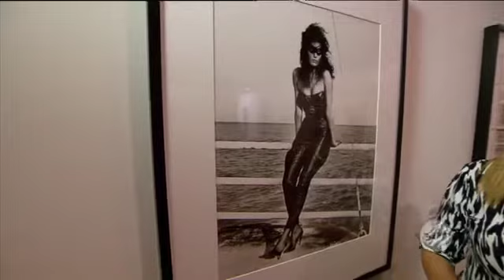Bish's biz | Miranda Kerr | Helmet Newton | Superbowl trailers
Angela catches up with Miranda Kerr at the David Jones Autumn Winter fashion launch, takes a look at a new exhibition of Helmut Newton's fashion photography and the best of the Super Bowl trailers